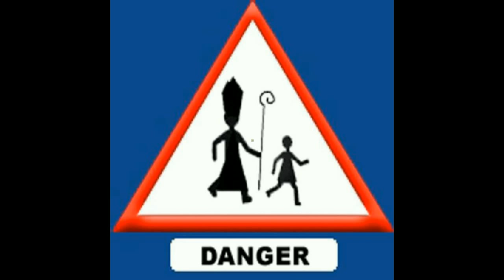Ni dios, ni amo (Totaldeterminacion)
Canción incluida en el acoplado: Punk, Rock y Ska. Sonidos de la Calle Volumen 1.